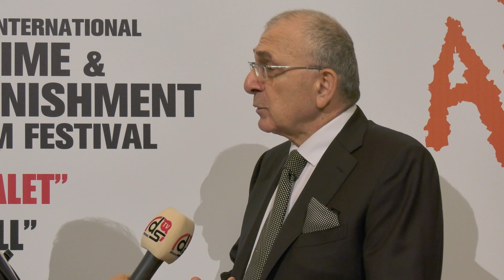"İfade Özgürlüğü mü / Nefret Söylemi mi" Prof. Dr. Adem Sözüer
13. Uluslararası Suç ve Ceza Film Festivali açılış töreninde hukukçu Prof. Dr. Adem Sözüer'e akademik festivalin teması olan " İfade Özgürlüğü"nü sorduk. Avrupada Kur'a-nı Kerim'in yakılması ifade özgürlüğüne mi girer yoksa nefret söylemimi
Sözüer: "Özellikle hukukçuların hiçbir makam, güç odağının etkisine girmeden sadece ve sadece hukuku uygulamalarını istiyoruz"

Festivalin 13'ncü yılına gelene kadar birçok konuyu gündeme getirdiklerini anlatan festival başkanı Adem Sözüer açılış konuşmasında şunları söyledi: "Festivalin yapılmasında başta İstanbul Üniversitesi olmak üzere Kültür Bakanlığı, İstanbul Büyükşehir Belediyesi, Şişli Belediyesi gibi pek çok kurumun desteği var. Hepsine çok teşekkür ediyoruz. Farklı dünyaları adalet platformunda bir araya getirmek ve sorunlara adil bir çüzüm bulmak amacıyla oluşturduğumuz Uluslararası Suç ve Ceza Film Festivali'nin bu yıl 13'ncüsünü yapıyoruz. Geçmiş yıllarda, insanlık trajedileri son bulsun, keyfilik ve güç değil her alanda hukuk hakim olsun istedik. Ama maalesef ki, şimdilerde trajediler daha da arttı. Bunları azaltmanın yollarından biri herkesin kendini ifade ettiği,  faklı olsalar da birbiriyle konuşabildiği bir ortam oluşturmak. Bunun için de; ifade özgürlüğünün her yönüyle güvence altına alınması gerekir. İşte bu nedenle festivalimizin adalet platformunda dünyanın her köşesinden adalet filmlerini gösteriyor, akademik programımızda ifade özgürlüğünü konuşuyoruz. Şiddet ve nefret söylemine varmayan herkesin hangi dinden, milletten, inançtan ve görüşte olursa olsun bir araya gelebilsin istiyoruz. Milliyeti, etnik kökeni, cinsiyeti, cinsel kimliği, hayat tarzı ve dünya görüşü nedeniyle ayrımcılık yapmadan, konuşalım tartışalım istiyoruz. Kuran-ı Kerim başta olmak üzere kutsal kitapların yakılmasının 'ifade özgürlüğü' değil 'nefret söylemi' olarak görülmeli diyoruz. Özellikle hukukçuların hiçbir makam, güç odağının etkisine girmeden sadece ve sadece hukuku uygulasınlar istiyor, herkes için adalet diyoruz."

Sahne sanatları ağırlıklı Kültür Sanat üzerine Haber Medya yayını yapıyoruz. Bu alanda özgün söyleşiler hazırlıyoruz. Canlı yayınlarda etkinliklerden ve sanatsal gelişmelerden takipçilerimizi haberdar ediyoruz. 'hayata Sanatla' direnin diyerek hayata tutunma yolunda bir nebze olsa ümit vermeye çalışıyoruz. Sanatın hayatımızı iyileştirici ve birleştireci gücüne inanarak yılmadan çalışmalarımızı devam ettiriyoruz.

Diren Sanat Medya haber Sitesi'nin editör ve yayın sahibi: Sabit Doğan